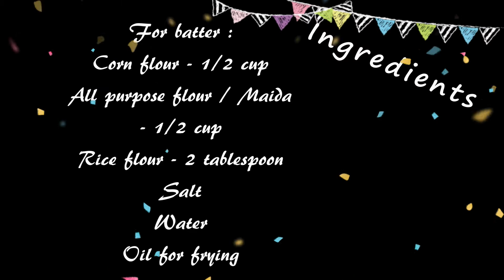Sticky Chicken Wings - New Year Recipe - Tamil Recipe - Bava Satish's My Escape Room